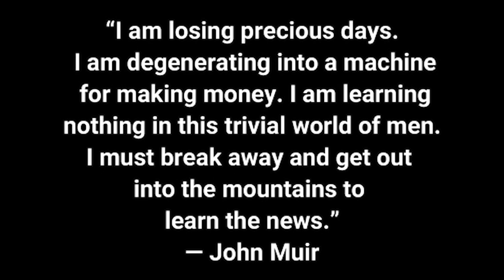Bob Wells TED Talk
CheapRvLiving Bob Wells TED Talk